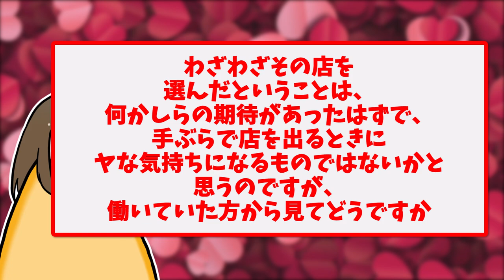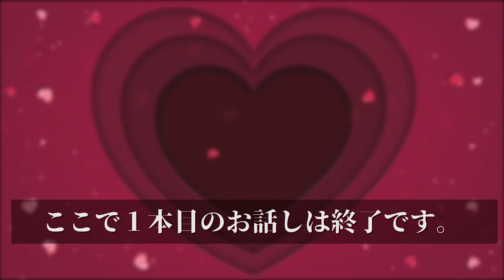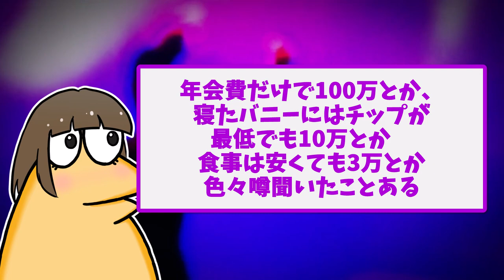【2ch面白いスレ】バニーガールが2chに降臨→ヤバすぎる裏側を暴露していくww【ゆっくり解説】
▼目次
00:00　バ〇ーガールやってたことある女だけど質問ある？
03:33　元バ〇ーガールだけど質問ある？
09:30　尻尾つきのコスプレが趣味だったりバ〇ーガールのバイトしてたけど質問ある？